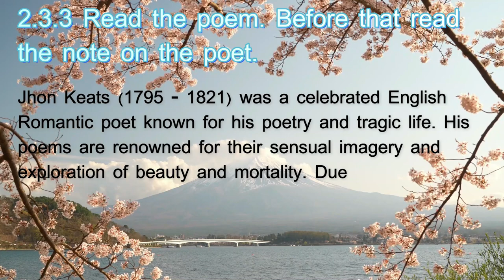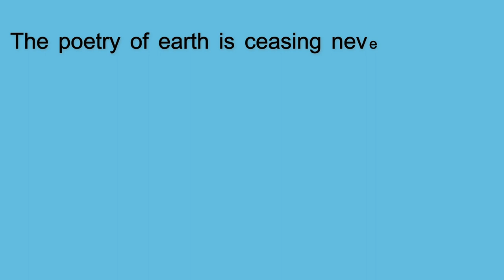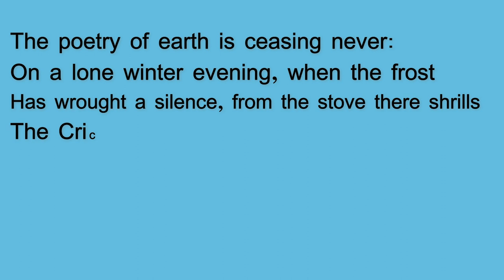On the Grasshopper and Cricket 2.3.3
The Poetry of earth is never dead:
When all the birds are faint with the hot sun,
And hide in cooling trees, a voice will run
From hedge to hedge about the new-mown mead;
That is the Grasshopper’s—he takes the lead
In summer luxury,—he has never done
With his delights; for when tired out with fun
He rests at ease beneath some pleasant weed.
The poetry of earth is ceasing never:
On a lone winter evening, when the frost
Has wrought a silence, from the stove there shrills
The Cricket’s song, in warmth increasing ever,
And seems to one in drowsiness half lost,
The Grasshopper’s among some grassy hills.
 by John Keats
ঘাসফড়িং এবং ঝিঁঝি পোকা নিয়ে
পৃথিবীর কবিতা কখনোই মরে না:
যখন সব পাখি তপ্ত রোদে মূর্ছা যায়,
এবং একটি শীতল গাছে লুকায়, একটি স্বর কেবল ছুটে যাবে
ঝোপ থেকে ঝোপে সদ্য কাটা তৃণভূমির কাছে;
এই সেই ঘাসফড়িং – নেতৃত্ব যার সে নেয়
গ্রীষ্মের বিলাসিতায়, সে কখনও করেনি
তার আনন্দের সাথে; কারণ যখন মজা করে ক্লান্ত
সে আরামপ্রদ আগাছার নিচে শান্তিতে বিশ্রাম নেয় ।
পৃথিবীর কবিতা কখনো থেমে যাচ্ছে না:
একটি নিঃসঙ্গ শীতের সন্ধ্যায়, যখন তুষার
একটি নিরবতা তৈরি করেছে, চুলা থেকে শিহরণ ওঠে
ঝিঁঝি পোকার গান, উষ্ণতায় ক্রমশ বাড়তে থাকে,
এবং কারো কাছে মনে হয় তন্দ্রায় অর্ধেক হারিয়ে গেছে,
কিছু তৃণময় পাহাড়ের মাঝে ঘাসফড়িংটি আছে।